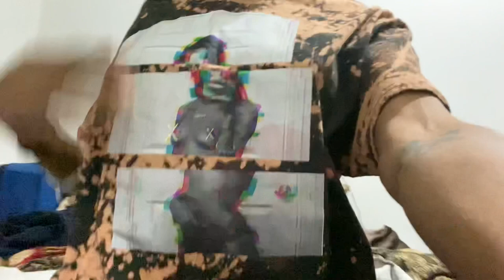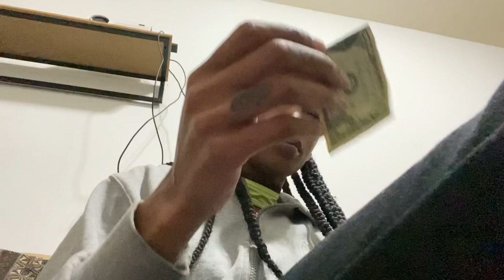Stripper Vlog 11: Slow Night, Money Count